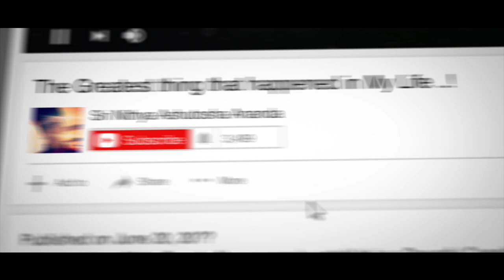Are Hindus "Out-Dated" to Worship Cows..? Do they Need to Evolve..?